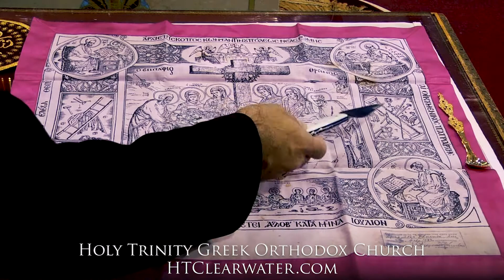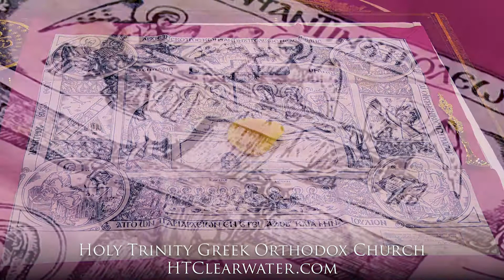Rev. James T. Paris Teaches about the Antimension - Pt. 2 of 2 | Holy Trinity Greek Orthodox Church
Holy Trinity's twenty-fourth video vignette in a series.   Be enlightened by Rev. James T. Paris's lessons about the Antimension - Part 2 of 2.

Livestreams of Divine Liturgies and Services on the Holy Trinity Channel on YouTube:

Holy Trinity Greek Orthodox Church
409 S. Old Coachman Rd.